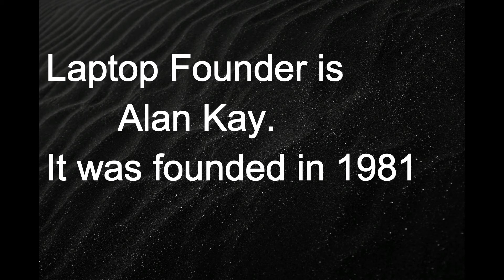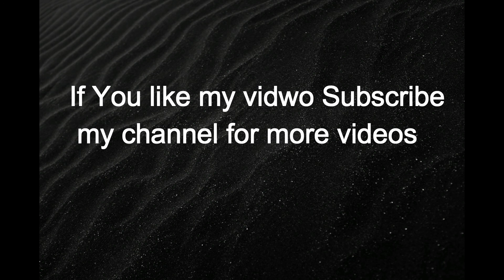important invention and their inventer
some important invention and their author release date year etc
preparation for ppsc FPSC past paper NTS and all kind of paper